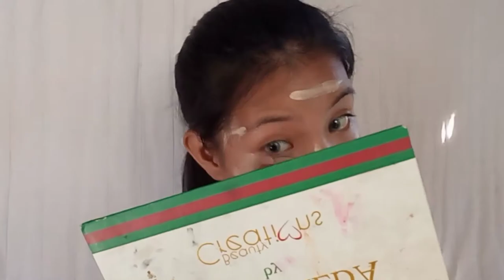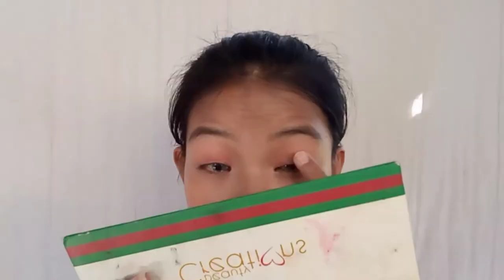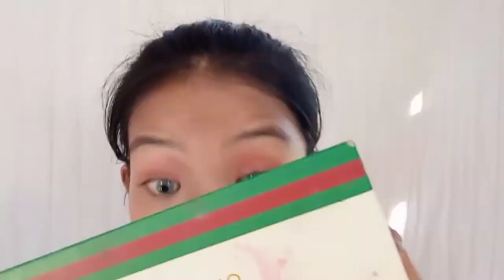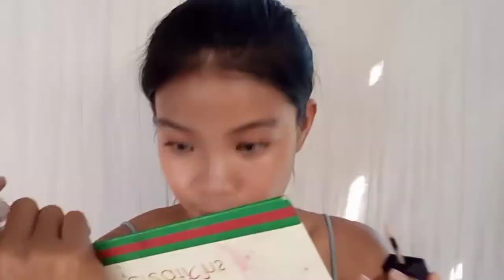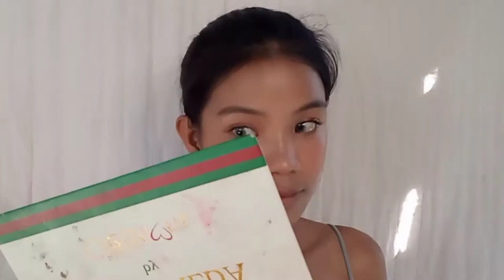Glowy Fresh Luminous Make up Look | tips @ tricks | Charibel Castañeda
O.TWO.O Foundation Face Makeup Full Cover Concealer Base Foundation Cream Cosmetics for ₱78.

Check out CHEEKDOURL Mini Dual-Sided Brow Brush Eyebrow Make Up Brush

Check out Careline Multi Stick [Multi use, Blush on, Contour, Highlighter, Lipstick, Lip Tint] for ₱199.

Check out Ever Bilena Lip And Cheek Roller 8.5 Ml Red To Go for ₱125.

Philippians 4:13💞